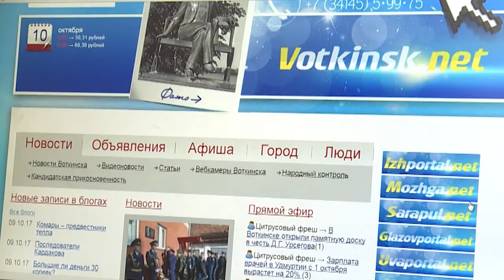новости короткой строкой 16 10